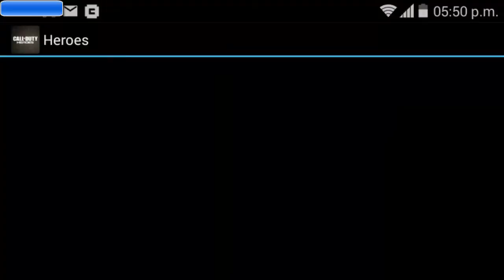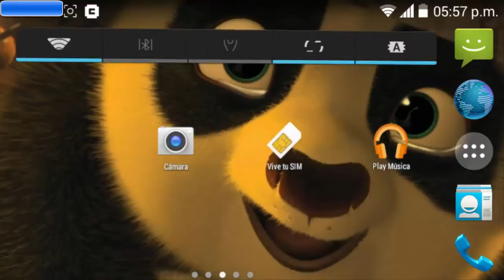Call of Duty Heroes juego para Android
= visita mi canal de aplicaciones Android